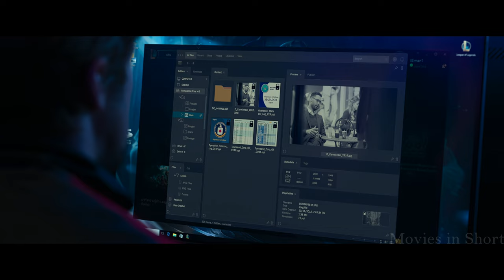An Elite Assassin Gets A Bounty On His Head, Setting Off A Global Manhunt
Movie summary: When the CIA's most skilled operative-whose true identity is known to none-accidentally uncovers dark agency secrets, a psychopathic former colleague puts a bounty on his head, setting off a global manhunt by international assassins.

About our Channel:

Movies in Short is a channel dedicated to giving you story recaps of the newest and older movies🎬

To produce a single video it will take us at least 2 days with a couple of people working on it from our Team :
- First we have to chose what movie or serie we will pick to do the recap
- Then our writer begins to write the script for the recap which takes quite some time
- Our narrator will give his voice-over for the recap explaining details and things you might have missed in the movie, while making it interesting for viewers
- Once the material is ready, our editor begins to edit the recap and making it into a movie recap, adding Value to the overall video
- When everything is finished we take one more look to see if its alright and then we upload it to our audience so they can enjoy the amazing Recap 🎥